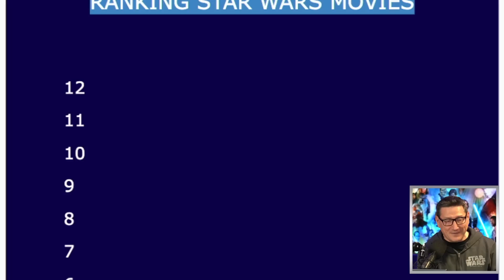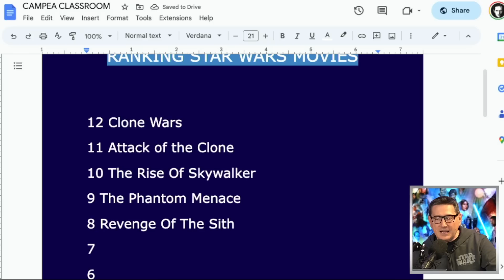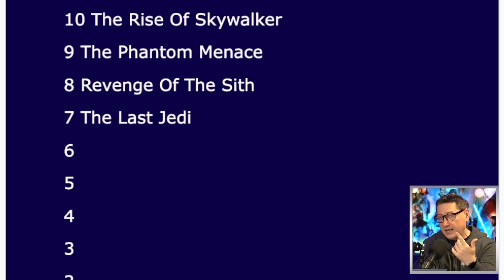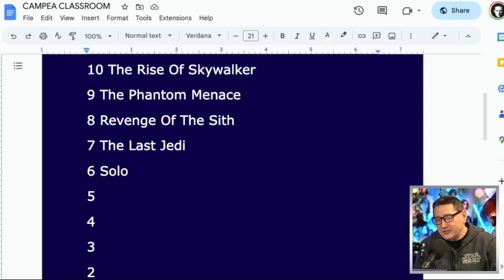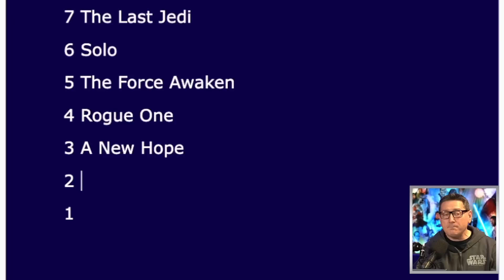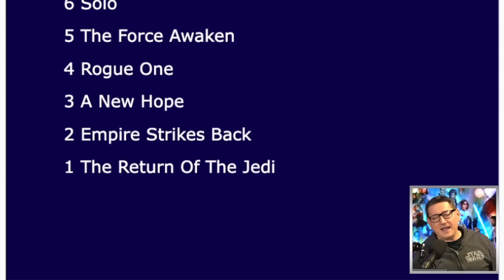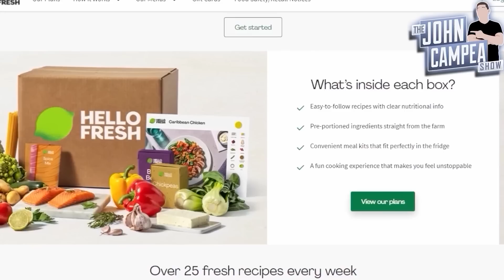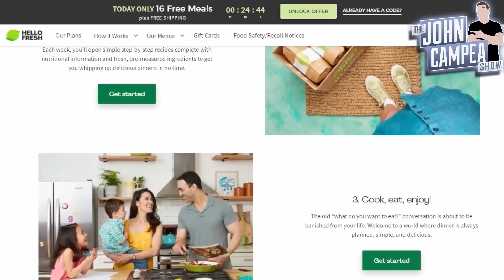Ranking All The Star Wars Movies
Movie Club: Guardians Of The Galaxy 3 Edition with Alba, Campea and Harloff

Star Wars is an American epic space opera multimedia franchise created by George Lucas, which began with the eponymous 1977 film and quickly became a pop culture phenomenon.

Mic pre-amps

Streaming Software
Wirecast Pro